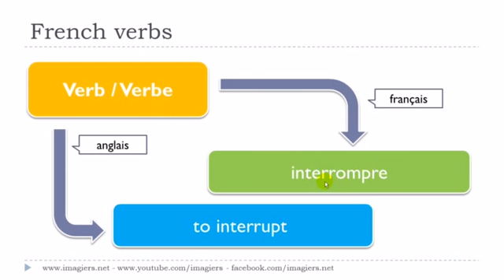French lesson # Le verbe # interrompre